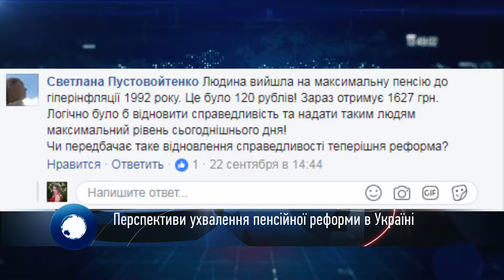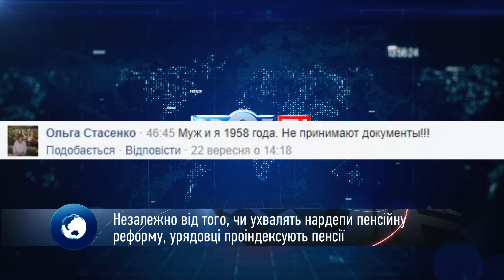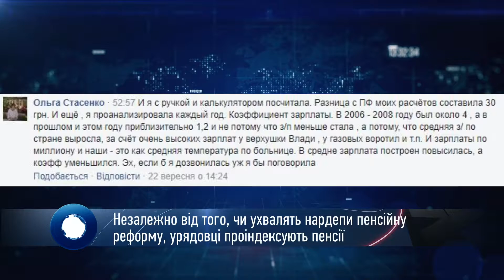Перспективи ухвалення пенсійної реформи в Україні (Частина 1)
Гість - Галина Третякова, експерт з питань пенсійної реформи